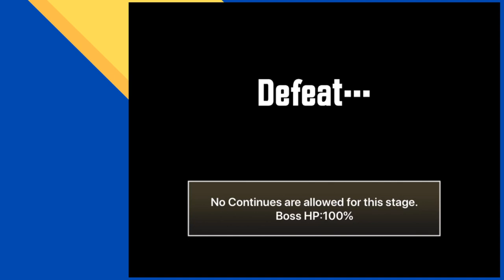[stream] old queen attempts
After my debacle of unprofessionalism last stream, I sought to make amends by trying an equally difficult level for the first time on stream, but doing it better, with a new system in place. I think I can be quite pleased with the outcome, and will be carrying the system forward in future.

▶ This stream's music was from TheFatRat Playlist 2.0 (not on YT, but here's a link to a similar playlist)

▶ This was a stream from my Twitch channel, To guarantee getting a notification, you can follow me there and/or join the Land of Spoon and ask for the 'Notified' role.